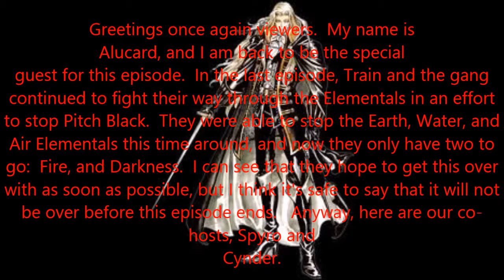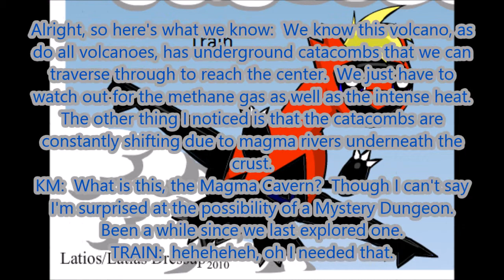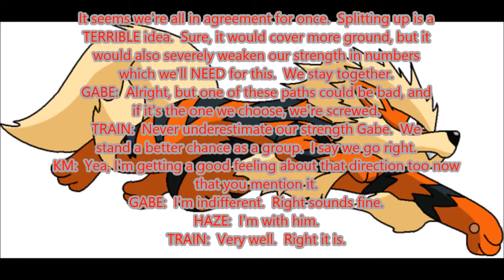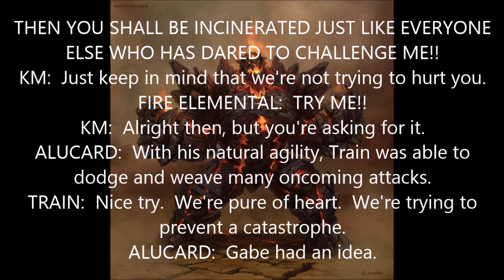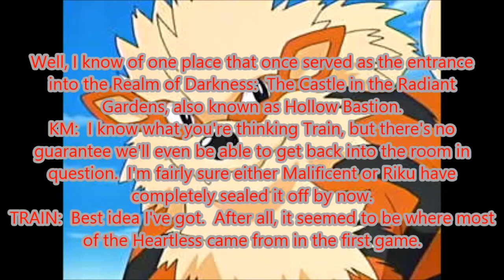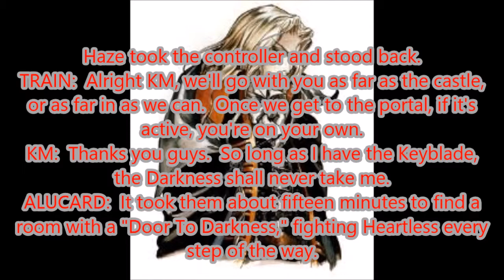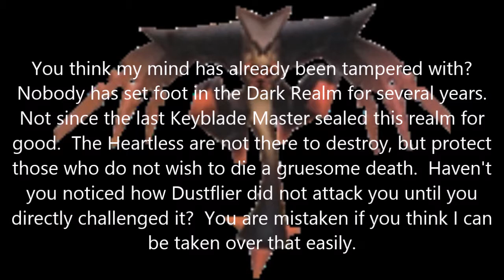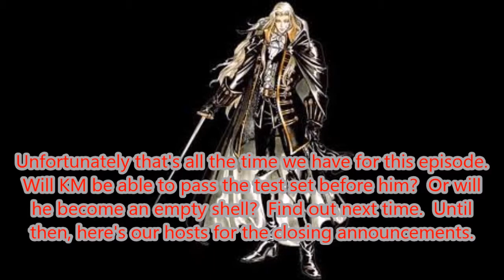Pure Randomness 175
Part three of the RP with GabetheBlackCat2.  We go through a few grueling dungeons and make our way to the next couple elemeentals.